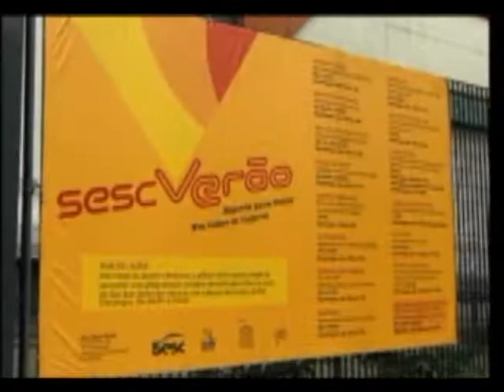Basquete de Rua pode virar modalidade Olimpíca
A modalidade de Basquete de Rua, com apenas 3 jogadores de cada lado, é um esporte que tem sido popularizado cada vez mais, e que pode ser incluído na Olimpíada de 2016.